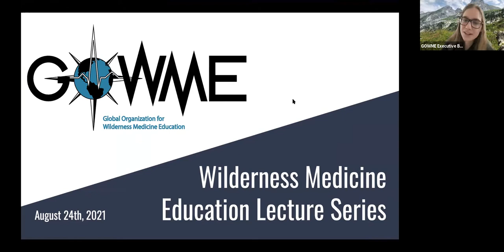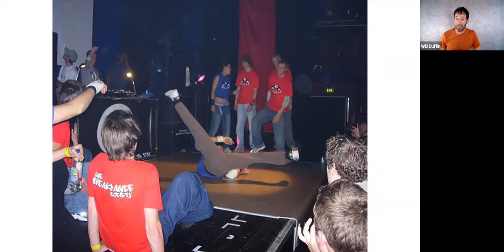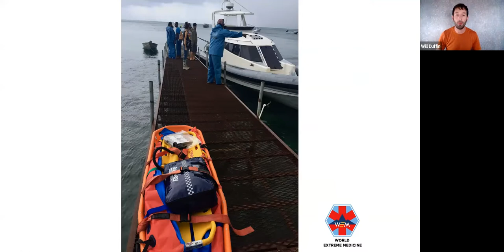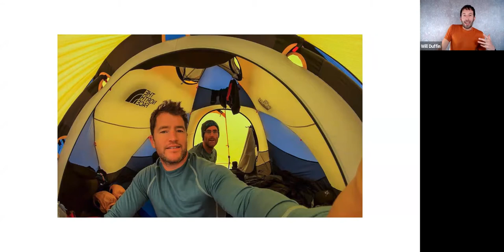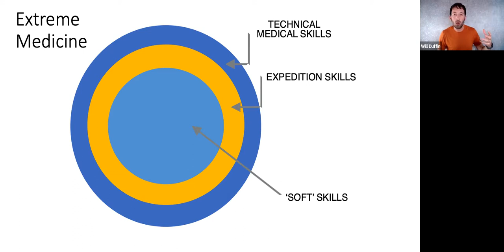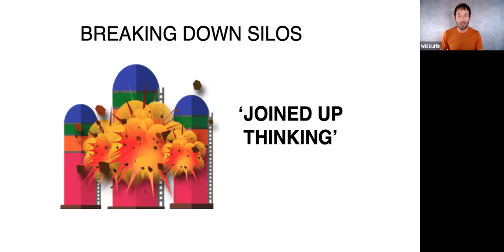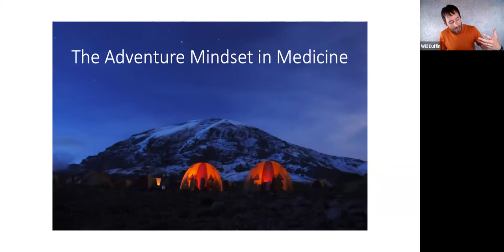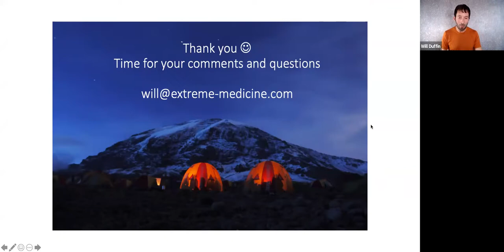Extreme Medicine: Views from the Director of World Extreme Medicine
Lecture by Dr. Will Duffin